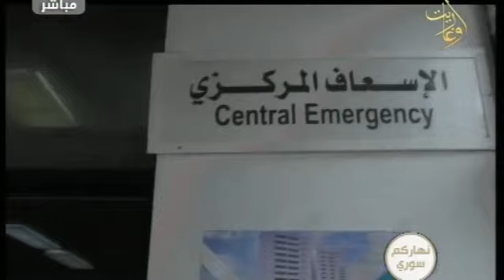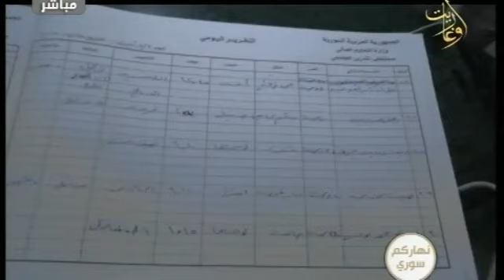تقرير عن جاهزية منظومة الاسعاف في مشفى تشرين خلال فترة الأعياد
قناة_أوغاريت 27/12/2022
تقرير